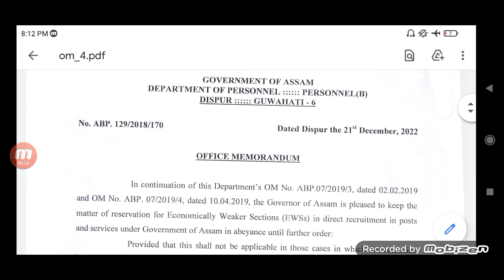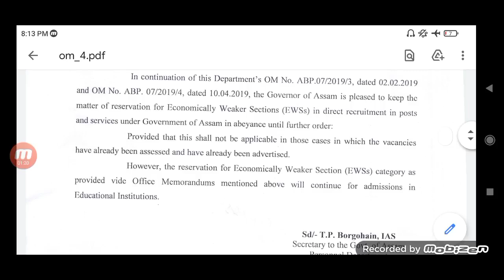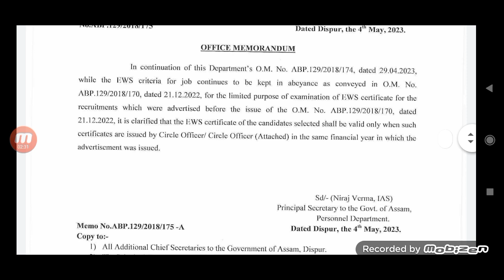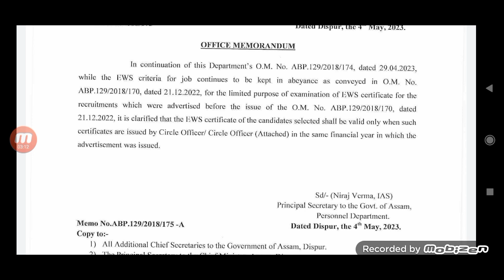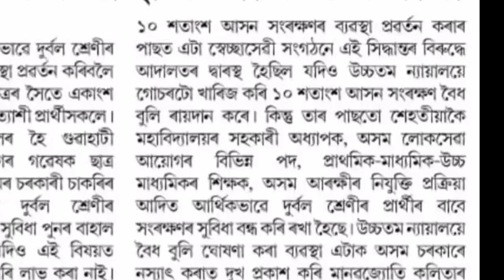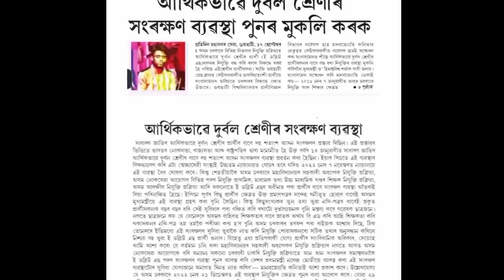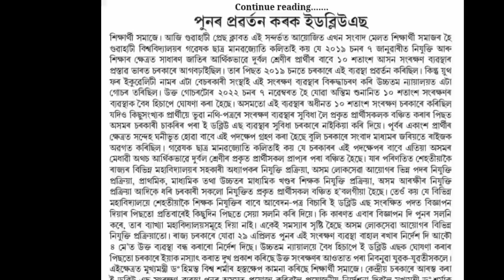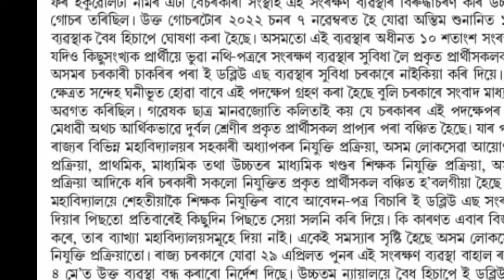আৰ্থিকভাৱে দুৰ্বল শ্ৰেণীৰ বাবে ১০% সংৰক্ষণ বাহাল ৰাখিবলৈ বিভিন্ন দলৰ দাবী | Assam EWS Reservation